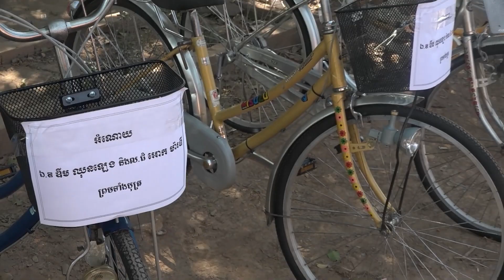ទទក ព័ត៌មានជាតិ ម៉ោង ៣រសៀល ថ្ងៃទី១២ ខែមករា ឆ្នាំ២០២១